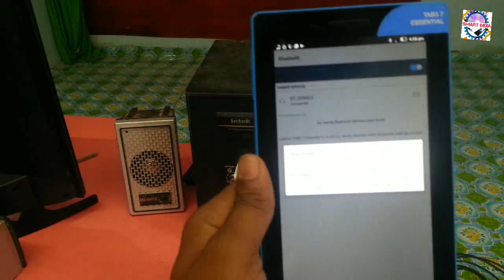Make a wireless home theatre system only 200 Rupees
Bluetooth dongle downloads ; (EF)
dosto apka home thietor kitna bhi porana kyo naho aap usko Wireless (Bluetooth)wala bana sakte ho to es video ko dyan se dekho